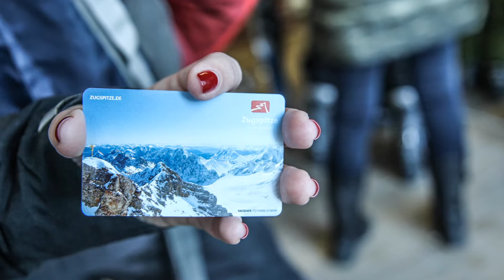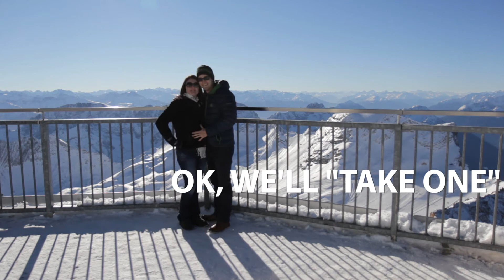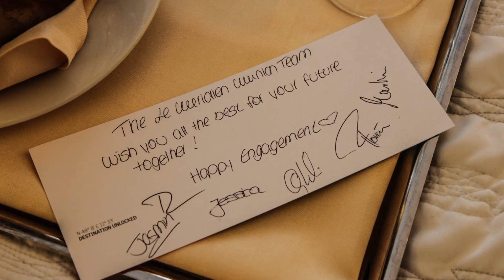Zugspitze Proposal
Liz and I met in German class over 8 years ago in high school. I've known for years that i wanted to ask her in Germany to marry me, and the time finally came.